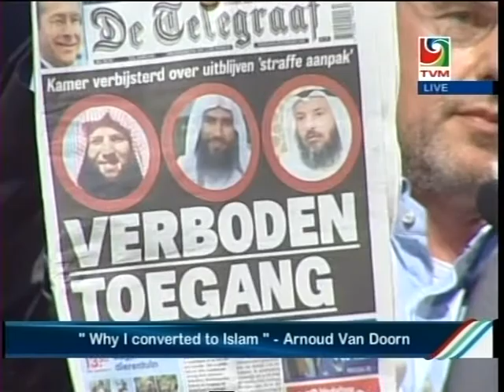Public lecture by @ArnoudvDoorn "Why? I converted to Islam"